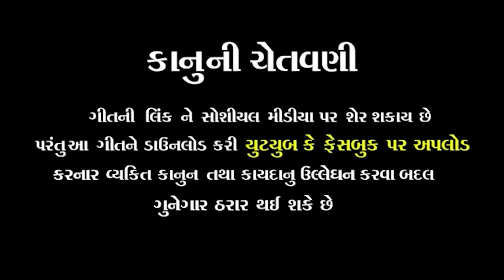Ashok Thakor & Mittal Thakor | Dasha Maa No Thal | દશામાઁ નો થાળ |Gujarati Song@royaldigitalbhakti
👉🏻 ❖ Royal Digital Bhakti Present ...

" Ashok Thakor . Mittal Thakor . Dasha Maa No Thal . દશામાઁ નો થાળ . Royal Digital Bhakti "

Ashok Thakor & Mittal Thakor | Dasha Maa No Thal | દશામાઁ નો થાળ | Gujarati Song

♫ Song : Dasha Maa No Thal | દશામાઁ નો થાળ
♫ Singer : Ashok Thakor & Mittal Thakor
♫ Lyrics : Ashok Thakor
♫ Producer : Rohitbhai Thakor - Kubadthal
♫ Recording : Dwarkadish Recording Studio
♫ Director & Dop : Jayantibhai Dabhi - Sonal Studio
♫ Editing & Design : Ajay Tahkor - Ramol
♫ Sp.Thanks : Rohitbhai Thakor, Kishanbhai Thakor, Rajubhai Thakor
♫ Label : Royal Digital Bhakti

🙏🏻 ... Jay Maataji ... 🙏🏻